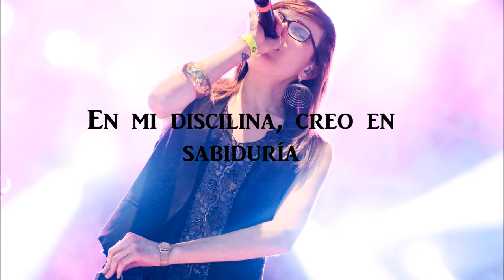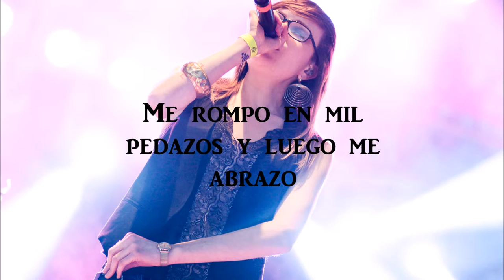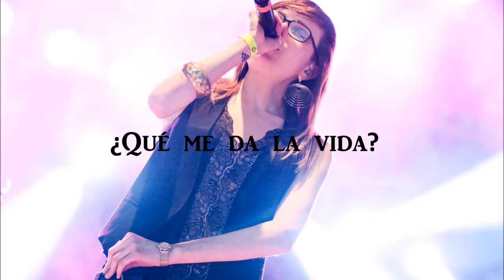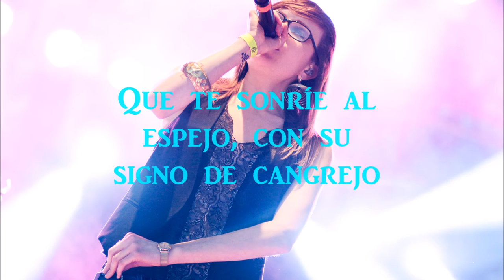[Lyrics] Hello Seahorse! - El Artista